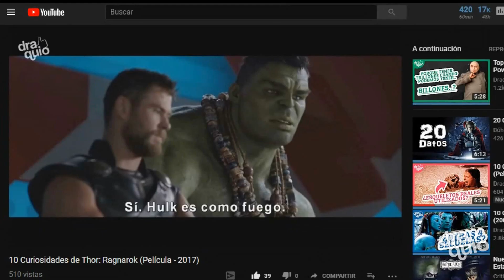¿Que pasó con Jeepers Creepers 3?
Jeepers creepers 3, creo que eso de que aparece cada 23 primaveras se lo tomaron muy enserio..

La cinta de terror Jeepers Creepers 3 (Actualmente traducido en hispanoamérica como El Regreso del Demonio) dirigida por Victor Salva ha marcado a muchas personas tanto por el mismo demonio como también por la polémica que genera su director.

Para este video quiero compartiré la historia de Jeepers Creepers, su director Victor Salva y por los problemas que ha pasado (El Regreso del Demonio) que ocasionaron que se retrase tanto esta película.

En este video no te voy a dar fecha de estreno ni nada de Jeepers Creepers 3 (El Regreso del Demonio) por el simple motivo de que no hay nada seguro, cada día siguen ocurriendo cosas que pueden hacer que las fechas se muevan y no tiene sentido hacer un video cada vez que la fecha sea modificada, simplemente quiero contarte en aspecto generales Que pasó con Jeepers Creepers 3 (El Regreso del Demonio).

Si quieres más contenido como este (¿Que pasó con Jeepers Creepers 3?, El Regreso del Demonio) o de alguna otra película/serie/dibujo de terror, acción, suspendo, comedia, drama o la que más te guste, puedes dejarlo en los comentarios y pedir que voten por esa con un like en tu comentario, de esta manera harás que tu película salga en un video.

No te olvides de darle a la “campanita” y luego a “recibir todas las notificaciones de este canal” para que así puedas estar pendiente de todo el contenido que subo, tienes nuevo video cada lunes al medio día.